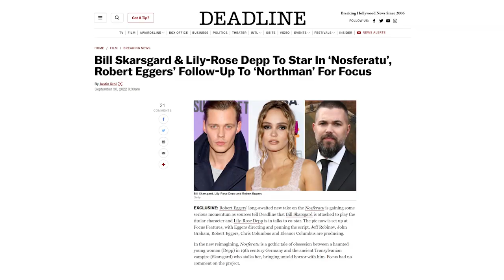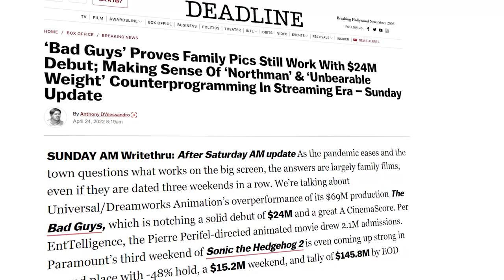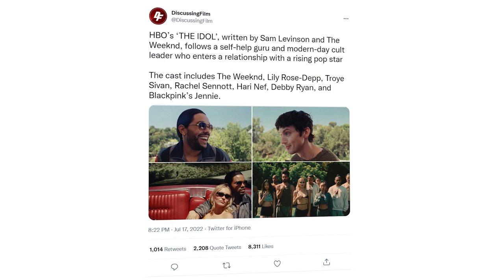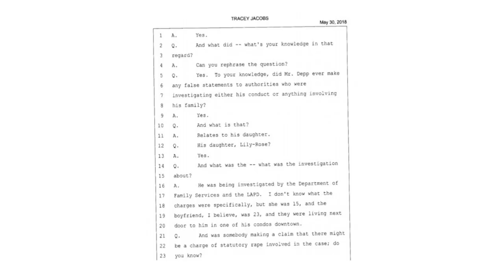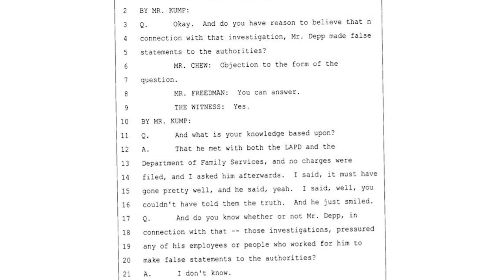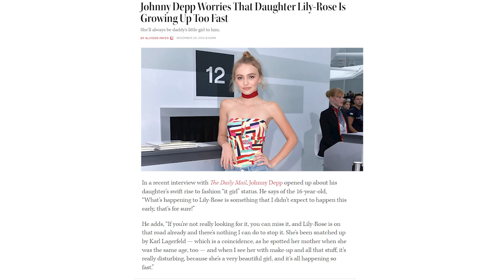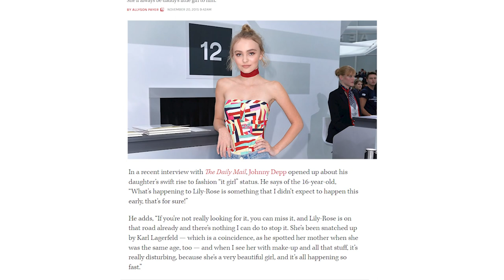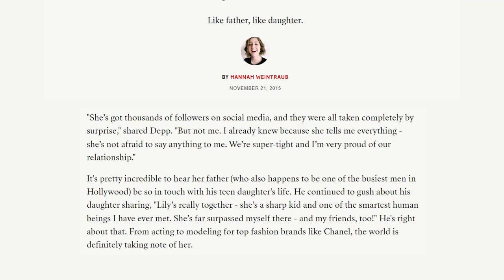Lily Rose Depp Scores MAJOR WIN! Johnny Depp's Daughter to Star in New Movie!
Despite the chaos that her father Johnny Depp has just recently gotten out of, Lily-Rose Depp is obviously flying high on her own. Recently, it has been announced that she will be starring in a new movie alongside Bill Skarsgard. So, what is this movie the Depp progeny will star in? And when will we see it? That’s what we’re going to find out in today’s video. Now, let’s begin!
Robert Eggers’ long-awaited new take on the Nosferatu is gaining some serious momentum as sources tell Deadline that Bill Skarsgard is attached to play the titular character and Lily-Rose Depp is in talks to co-star. The pic now is set up at Focus Features, with Eggers directing and penning the script. Jeff Robinov, John Graham, Robert Eggers, Chris Columbus and Eleanor Columbus are producing. Though his most recent film, The Northman, didn't exactly manage to raid much money from the box office, Robert Eggers is pushing ahead with his take on Nosferatu. Now we know that Bill Skarsgård and Lily-Rose Depp will star in the vampire tale.
In the new reimagining, Nosferatu is a gothic tale of obsession between a haunted young woman (Depp) in 19th century Germany and the ancient Transylvanian vampire (Skarsgard) who stalks her, bringing untold horror with him. Focus had no comment on the project.
The film has been a passion project of Eggers’ for years and came close to coming together in 2019 with Anya Taylor-Joy and Harry Styles at Studio 8. The film was put on pause as Studio 8 figured out a budget and talent schedules. Eggers ultimately pushed pause on the movie and moved on to his Viking pic The Northman, which bowed in April.
After The Northman, Eggers started looking at other projects but always had his eye on coming back to the gothic tale. Once Focus came aboard, he officially made Nosferatu his next film and began meeting with talent. Skarsgard has been loosely attached to play Eggers’ new take on the 19th-century monster, going back to when he was developing the project with Styles and Taylor-Joy, and he quickly got Skarsgard to slot the pic into his schedule before it got filled up.
Taylor-Joy has become one of the busier movie stars in town and couldn’t fit the film into that busy schedule, leaving an opening for the role of the female protagonist at the center of the story. Following a number of meetings, Voyagers star Depp emerged as Eggers’ top choice for the role.
Skarsgard is coming off his hit horror pic Barbarian, which he also exec-produced. He has a busy 2023 coming up that includes the thriller Boy Kills World and John Wick: Chapter 4. He also is attached to star in The Crow reboot that Rupert Sanders is directing.
Meanwhile, on the work front, Depp is also set to star opposite The Weeknd in the upcoming HBO series The Idol, with Euphoria creator Sam Levinson producing. She most recently was seen in the remake of Silent Night.
The Weeknd has left us all excited after announcing his new drama TV series, The Idol, which he co-created with Euphoria director Sam Levinson and Reza Fahim; The Weeknd’s producing partner.
The Canadian star - whose real name is Abel Tesfaye - has not only co-created the exciting new series but he is set to star in it also alongside an all-star cast, including Johnny Depp’s daughter Lily-Rose Depp as the lead character.

The series is self-proclaimed as ‘the sleaziest love story in all of Hollywood’, according to the trailer. The Idol will follow a pop singer (played by Lily-Rose Depp) who starts up a romance with a club owner, who also happens to be the leader of a secret cult (played by The Weeknd). One synopsis reads: “A self-help guru and leader of a modern-day cult enters a complicated relationship with a rising pop idol.” The release date for The Idol is yet to be confirmed, however, the trailer teased it will be ‘coming soon’. Seeing as filming has already wrapped, it’s likely we could see a late 2022 release date, or at the very latest an early 2023 drop.

The revelations have been made in a conversation between a Mr. Kump and Mr. Feedman, in a deposition.

However, Lily has supported her father behind the scenes during his defamation trial against ex-wife Amber Heard. As the high-profile six-week defamation trial between Hollywood A-listers Johnny Depp and Amber Heard came to an end, Johnny’s lawyer Benjamin Chew noted that the case was “about the truth about what really happened” and about showing his two children with ex-girlfriend Vanessa Paradis, daughter Lily-Rose and son Jack, that “the truth is worth fighting for”.